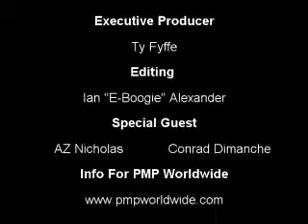Episode 10 - Ty Fyffe - Hustler's Ambition Part 2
Ty talks with the owners of PMP Worldwide about how up and coming producers could get their music heard and placed.